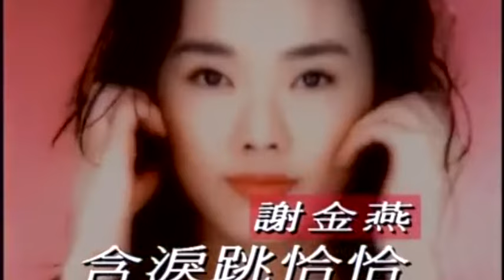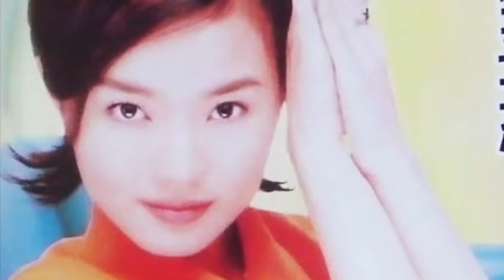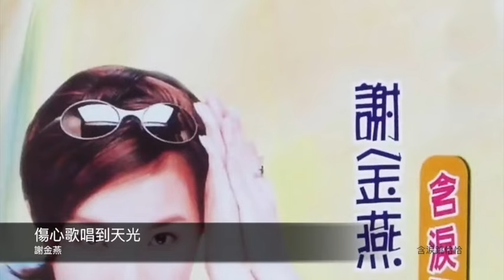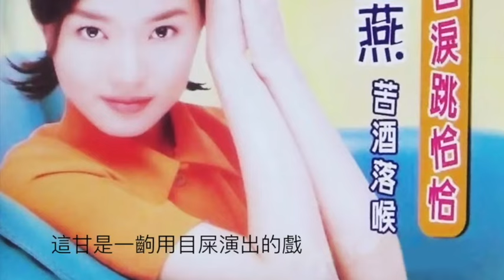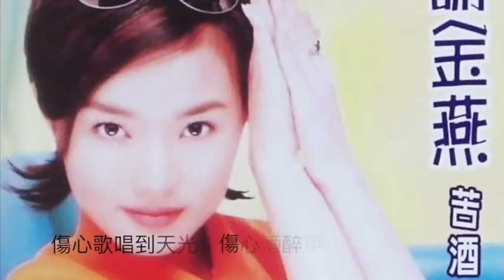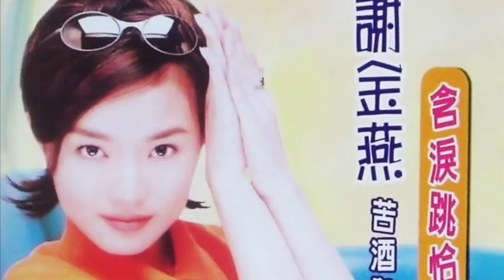謝金燕 含淚跳恰恰 官方完整版Offical專輯組合1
謝金燕 含淚跳恰恰 專輯名稱 含淚跳恰恰 詞作者 寬寬 曲作者 李富興
謝金燕 自作多情 專輯名稱 含淚跳恰恰 詞作者 張勇強 曲作者 張勇強
謝金燕 傷心歌唱到天光 專輯名稱 含淚跳恰恰 詞作者 范俊益 曲作者 李秉宗